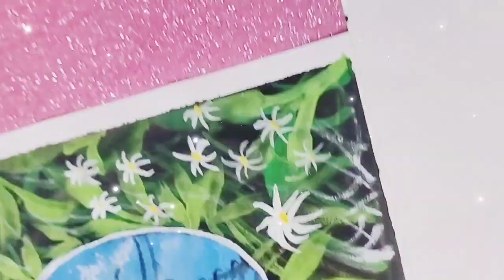Recreate the beautiful painting by/ Creative minute!